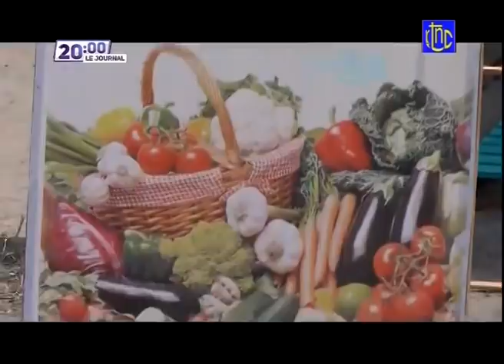🔴 URGENT : LE PdT FELIX TSHISEKEDI INTERDIT STRICTEMENT D'EXPLOITER ILEGALEMENT LE MINERAI EN ITURI